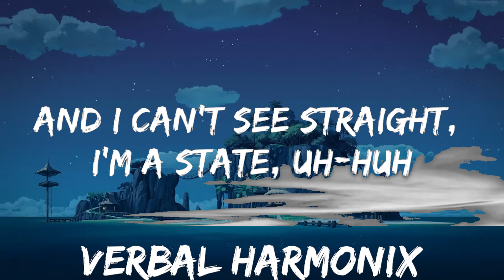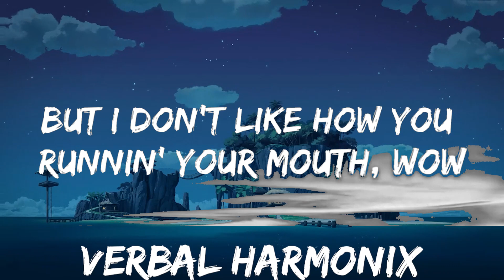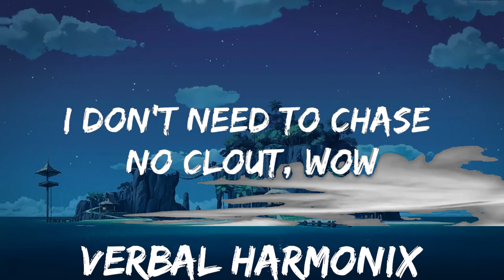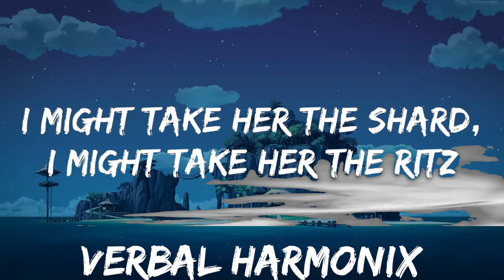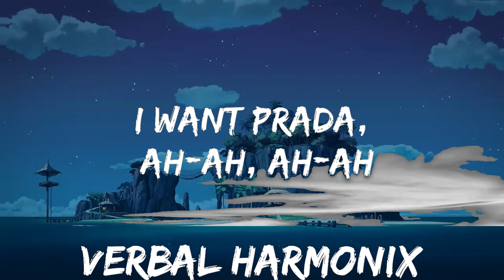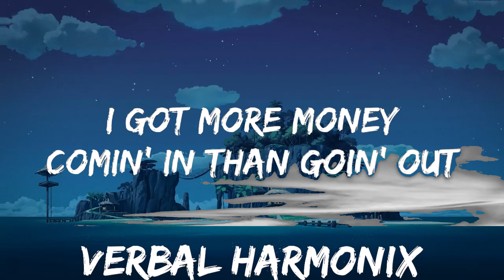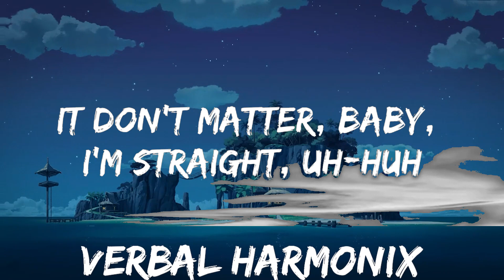25mins | cassö, RAYE, D-Block Europe - Prada Acoustic (Lyrics) | Best Vibe Music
25mins |  cassö, RAYE, D-Block Europe - Prada Acoustic (Lyrics)  | Best Vibe Music
25mins |  cassö, RAYE, D-Block Europe - Prada Acoustic (Lyrics)  | Best Vibe Music
25mins |  cassö, RAYE, D-Block Europe - Prada Acoustic (Lyrics)  | Best Vibe Music
🎵 Follow the official 7clouds playlist on Spotify :
​🎧 cassö, RAYE, D-Block Europe - Prada Acoustic (Lyrics)
⏬ Download / Stream:

👉 cassö

👉 RAYE

👉 Block Europe

☁️ 7clouds:

🎤 Lyrics: cassö, RAYE, D-Block Europe - Prada Acoustic

Still sellin' bricks
Phone the molly man, he's on the way, uh-huh

Twenty-two, I'm in Paris, baby
Got strippers tits in my face, uh-huh
Pull up in a Bentley, I want Christian, I want Fendi

[Chorus: RAYE]
I want Prada, ah-ah, ah-ah
Ooh-ooh, ooh-ooh-ooh
Ooh-ooh, ooh-ooh-ooh
I already make that paper, I don't need to chase no clout, wow
I don't usually pipe up, but I don't like how you runnin' your mouth, wow
You a side piecе from east, then I'm a bad bitch from south, wow
I already makе that paper, I don't need to chase no clout, wow
You a side piece from east, then I'm a bad bitch from south, wow
Baby, baby, I got more money comin' in than goin' out
Yeah-